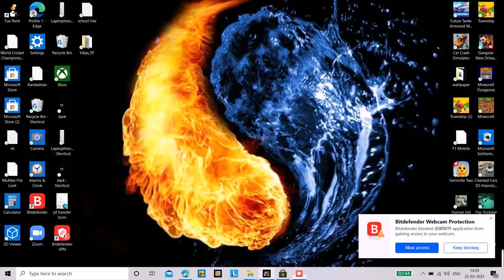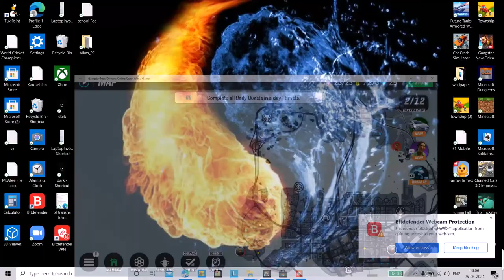first video on youtube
a gaming video